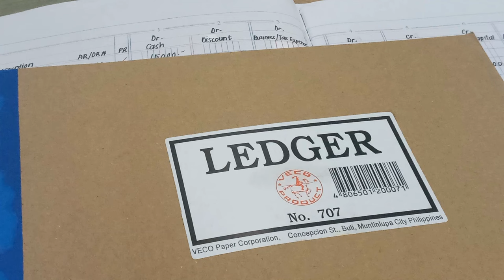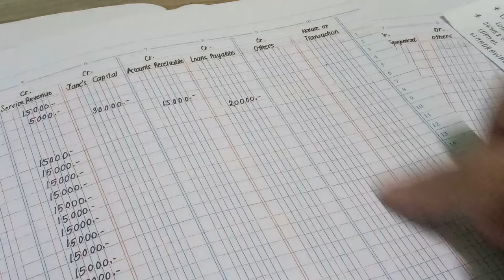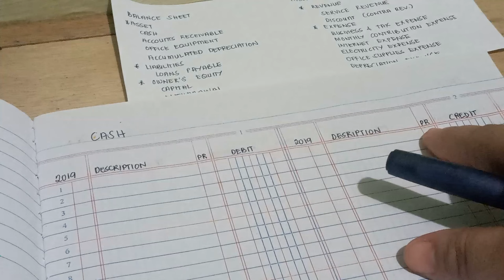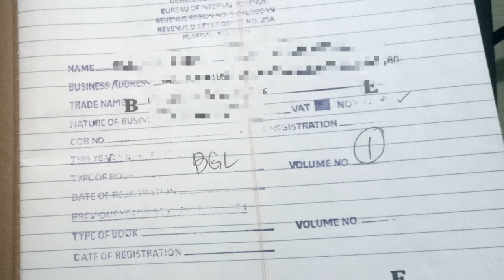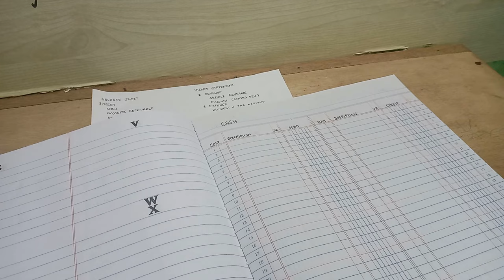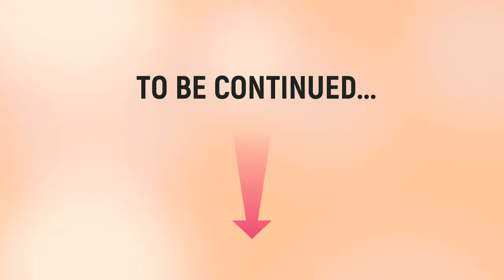Book of Accounts: Paano Gamitin ang General Ledger? (Bookkeeping) PART 1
Here's the fourth episode for the BIR Book of Accounts video series. In this episode, I will discuss various transactions to show you how to use the General Ledger.

As a freelancer, you can personally maintain and record transactions on your Book of Accounts. However, if you exceed Php  3 Million in gross annual revenue, you have to have your books audited by an independent CPA AND your income tax return should be accompanied by a duly accomplished AIF.